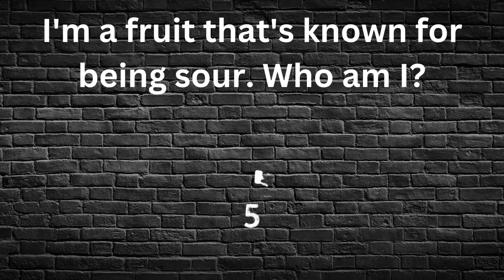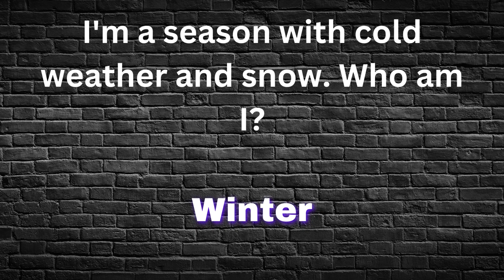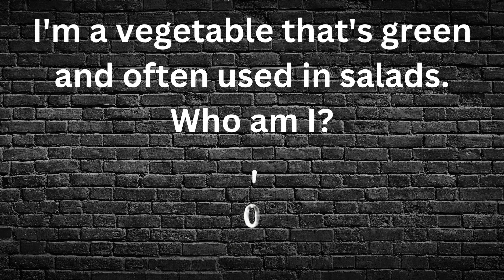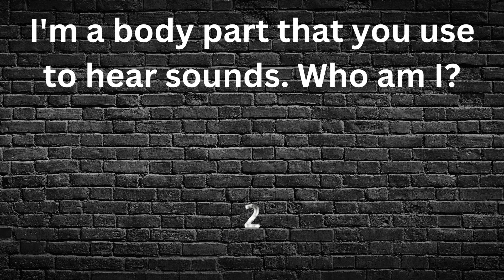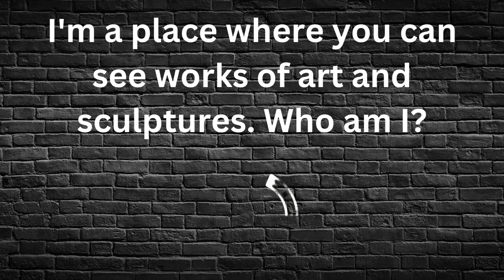20 Hard riddles, nobody can solve these | Test Your IQ with These Emoji Puzzles! 🧠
Emoji riddles are a fun and creative way to test your brain and challenge your friends. In this video, you will see a series of emojis that represent a word, a phrase, a movie, a celebrity, or something else. You have to guess what they mean before the time runs out. Can you solve them all? Watch this video and find out!

Emoji riddles are also a great way to improve your vocabulary, spelling, and logic skills. They can help you learn new words and expressions, as well as boost your memory and concentration. Plus, they are super entertaining and addictive!